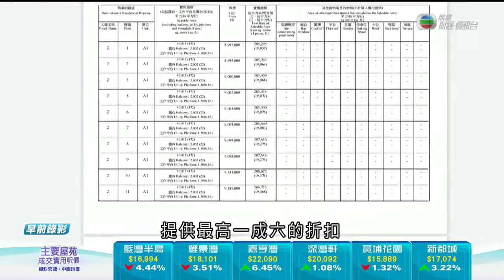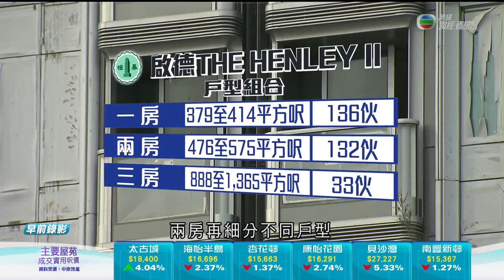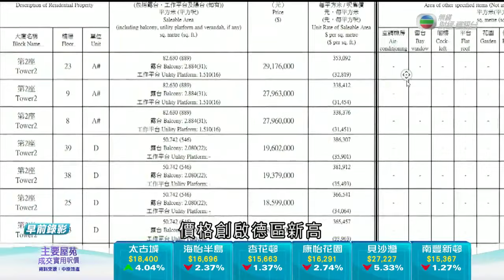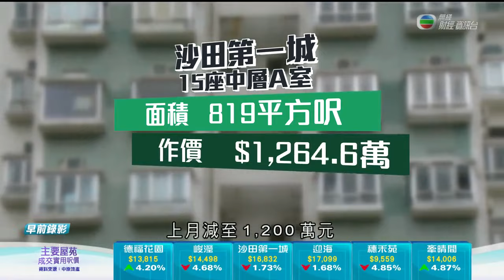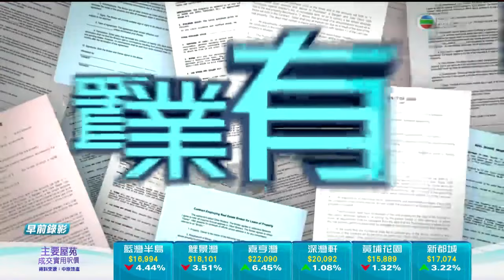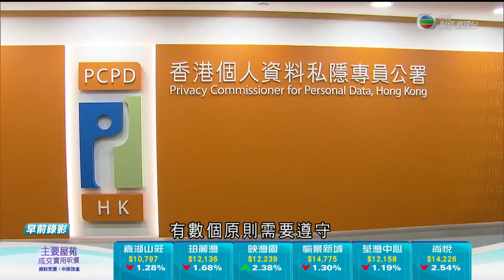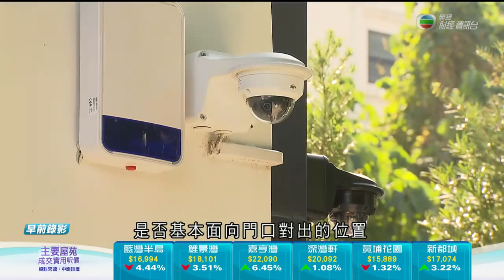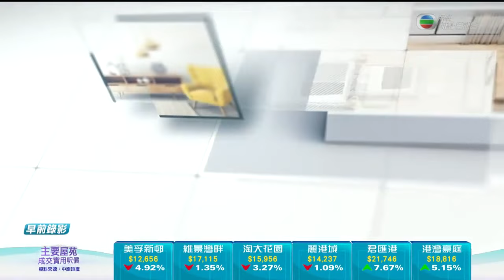住宅安裝閉路電視私隱問題 律師提醒注意鏡頭數量、角度及目的 -TVB News -TVB日日有樓睇 -香港新聞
在單位內、外安裝閉路電視，不希望觸及私隱問題，安裝的角度及數量，有甚麼需要注意？